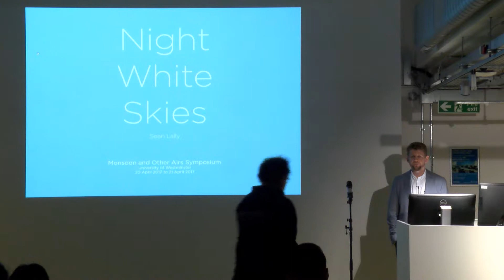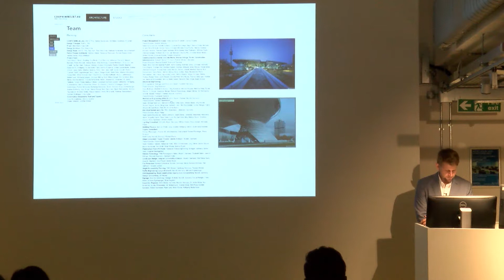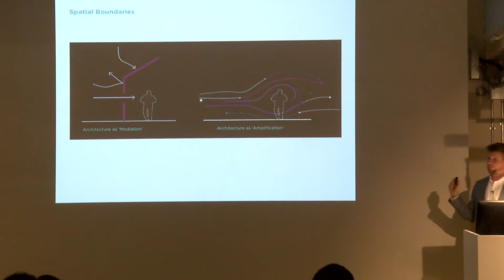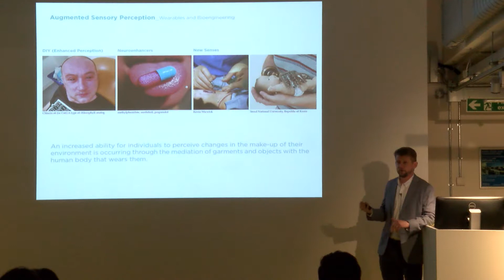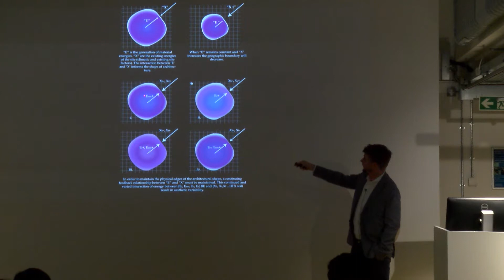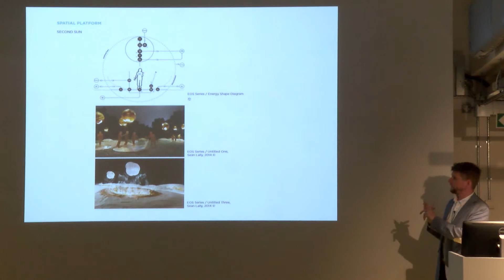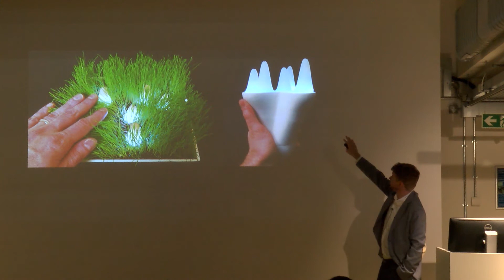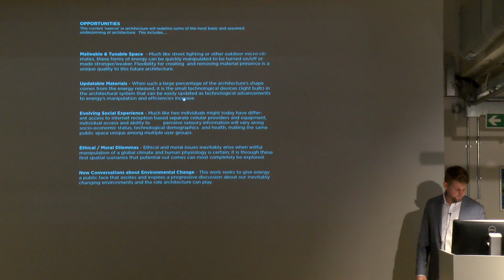Monsoon [+ other] Airs | Keynote Lecture: Sean Lally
Monsoon [+ other] Airs is the first of three symposia convened by Monsoon Assemblages structured around the monsoon’s three material elements: Monsoon Airs, Monsoon Waters and Monsoon Grounds. This year’s assembly (2017) interrogated questions of monsoon atmospheres, airscapes, media and politics. The event opened with an evening keynote lecture ‘Night White Skies’ by architect Sean Lally of Weathers.